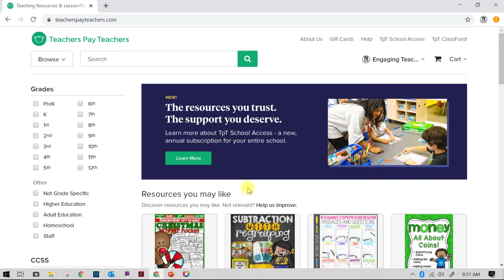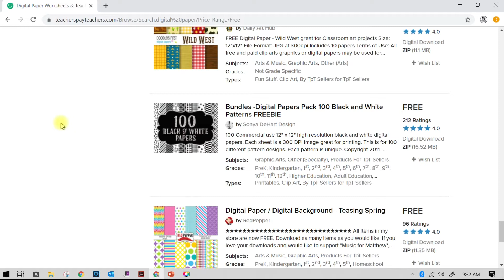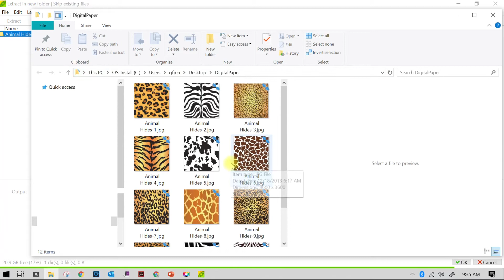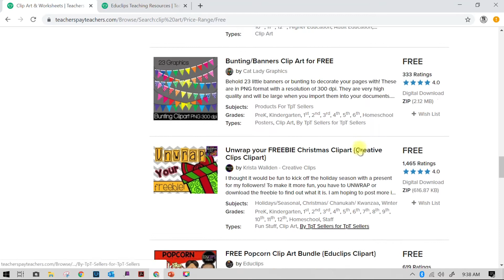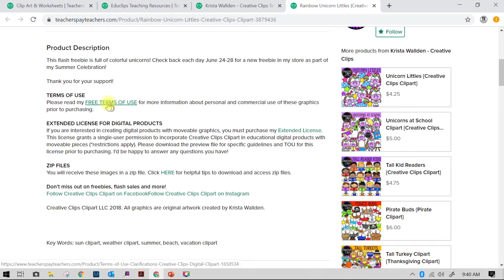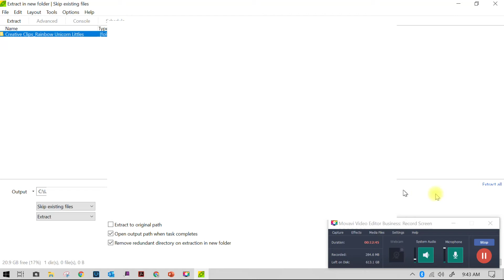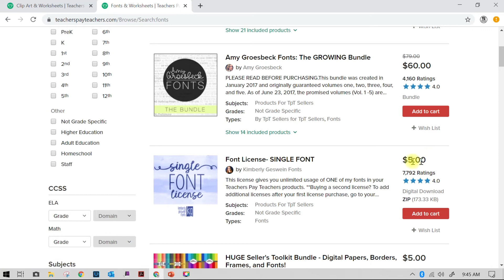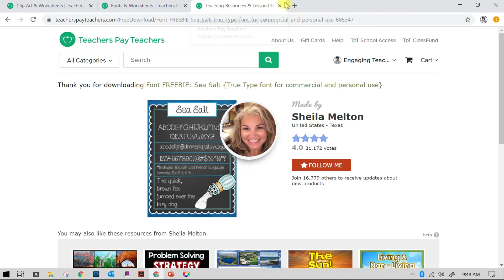Introduction to finding Digital Paper, Clip Art and Fonts on TpT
I learn how to navigate TpT to find digital papers to use to create products.
Want to see how my TpT store is coming along?